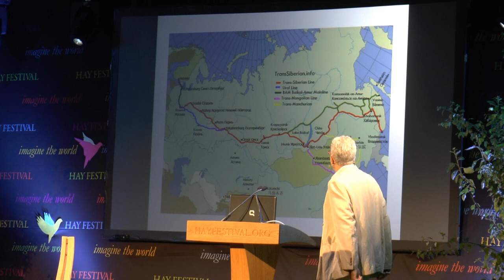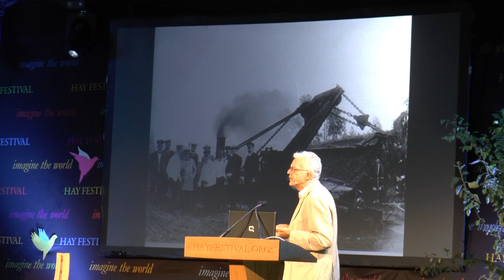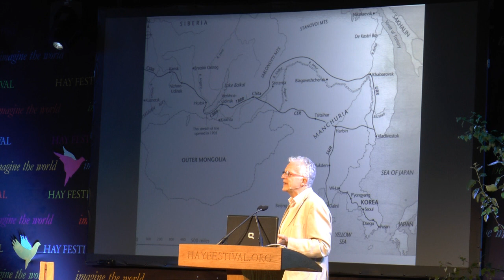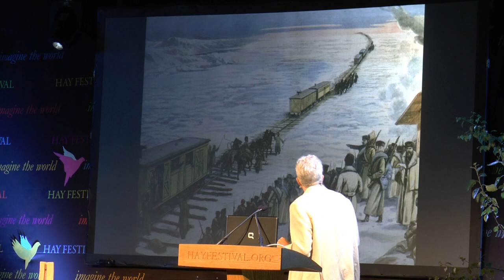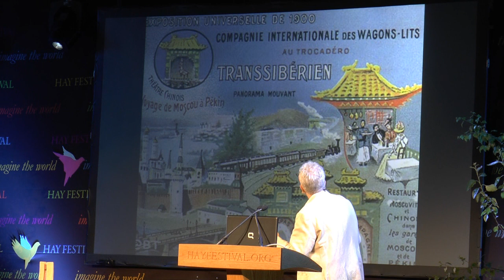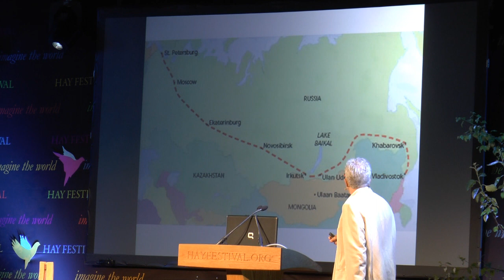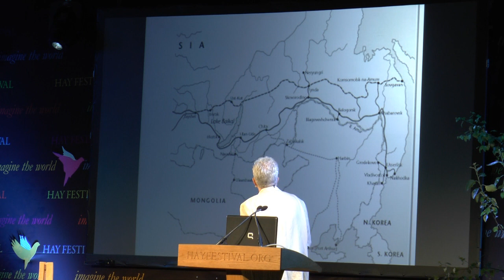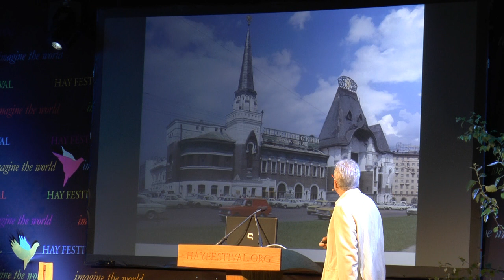Christian Wolmar - To The Edge of The World at the Hay Festival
Christian Wolmar - To The Edge of The World
at the Hay book Festival on the 27th May 2014 at 10pm in the morning .

It is the world's longest railway line. But it is so much more than that, too. The Trans-Siberian stretches nearly 6,000 miles between Moscow and Vladivostok on the Pacific Coast and was the most ambitious railway project in the nineteenth century. A journey on the railway evokes a romantic roam through the Russian steppes, but also reminds travellers of the vastness of our world and hints at the hardships that were endured in its construction.

Christian Wolmar expertly tells the story of the Trans-Siberian railway from its conception and construction under Tsar Alexander III, to the northern extension ordered by Brezhnev and its current success as a vital artery. He also explores the crucial role the line played in both the Russian Civil War -Trotsky famously used an armoured carriage as his command post - and the Second World War, during which the railway saved the country from certain defeat. Like the author's previous railway histories, it focuses on the personalities, as well as the political and economic events, that lay behind one of the most extraordinary engineering triumphs of the nineteenth century.

 Steam train and other railway videos
from other country's free to watch on YouTube,
please feel free to browse my videos
A newly formed organisation with the objective of reopening the railway line between Radstock and Frome.
One objective is to set up a base within area 3 of the railway land in Radstock, areas 1 and 2 destined for redevelopment. We aim to reinstate a passenger service along the route, as well as keeping the current cycle-path running alongside. A new station and signal box is due to built here, with the hope if permitted to see the engine shed redeveloped to accommodate a family restaurant, railway museum and a section reserved for storing and maintaining rolling stock. A secure cycle shed on-site will allow passing cyclists to stop for snacks and refreshments

Mainline steam trains from England and other railway related videos from Poland, Australia, Italy and France.